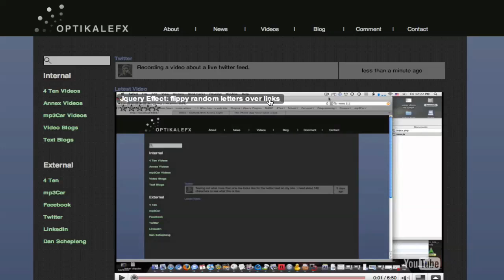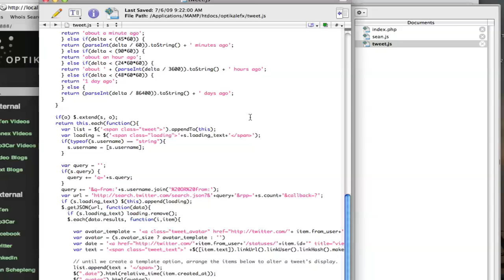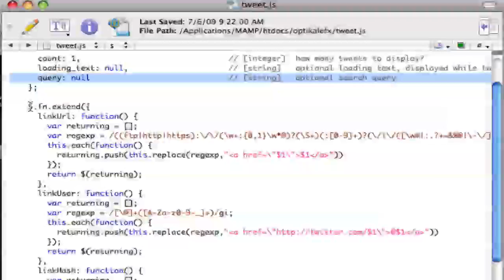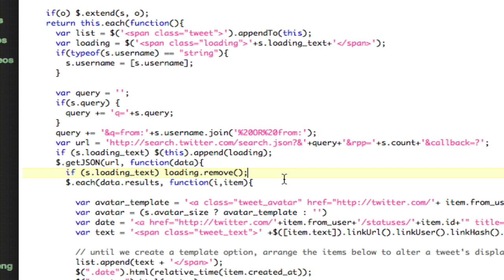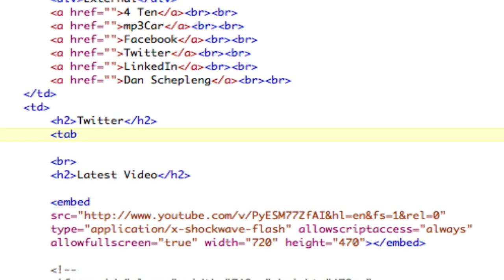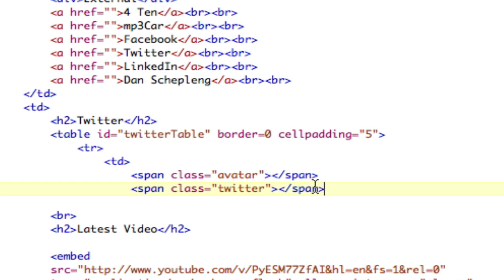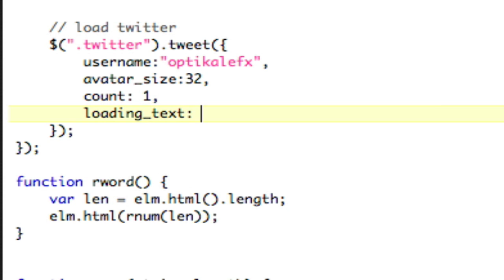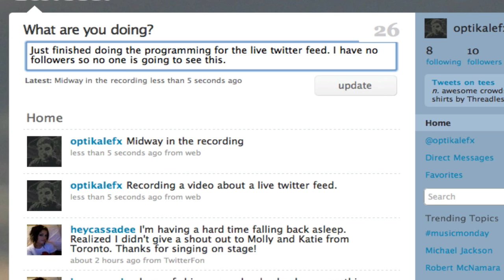Twitter: Show your most recent tweet on your website - Jquery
In this video I show you how to display your most recent tweet on your website with some help from jquery.  Basically we modify a jquery plugin to give us elements that we can put wherever we want.  The avatar, tweet and relative date.

Include it like any other javascript file in the head tag.